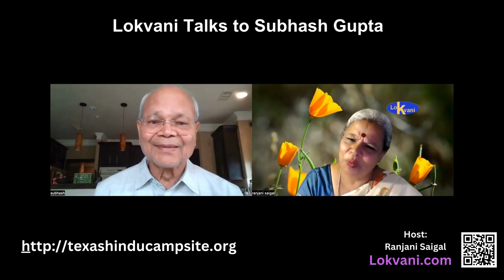Lokvani Talks to Subhash Gupta